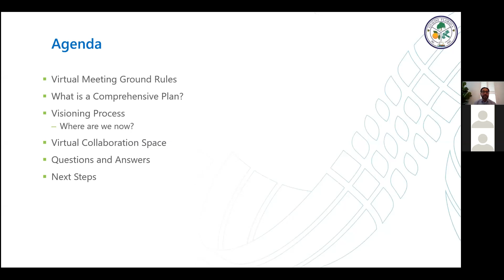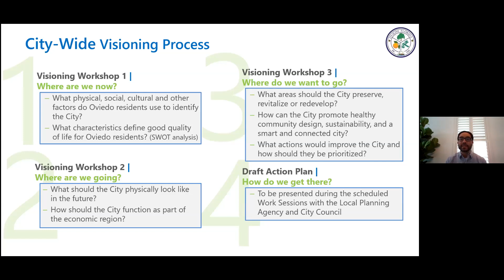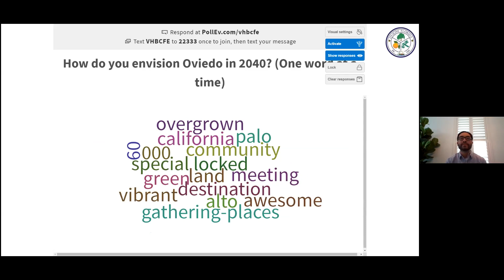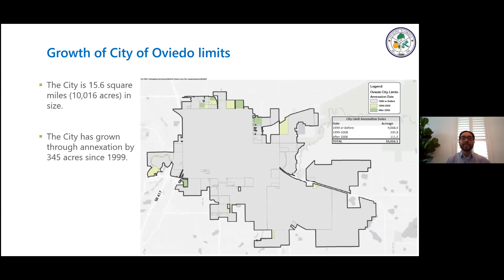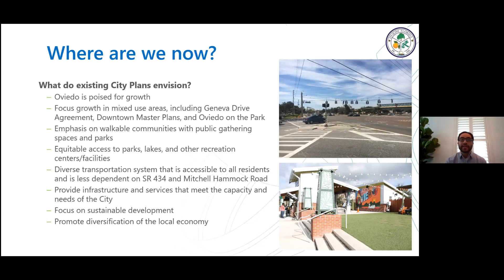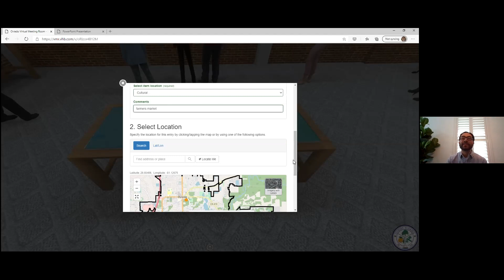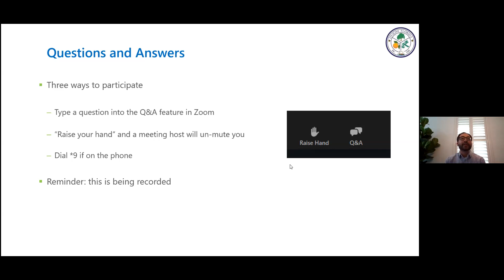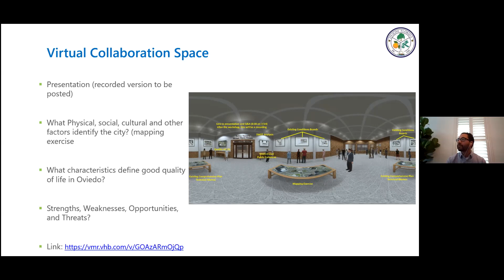Oviedo Comprehensive Plan Update Visioning Workshop #1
On Tuesday, July 14, 2020 at 6:00 p.m. The City of Oviedo and it’s consultant VHB invited all interested persons to attend an online public visioning session concerning the update to the Comprehensive Plan. The result of this workshop will be a common understanding of the City’s goals, visioning process, schedule, and desired outcomes. It will establish the foundation for the subsequent visioning workshops. This was the first of three city-wide visioning exercises.